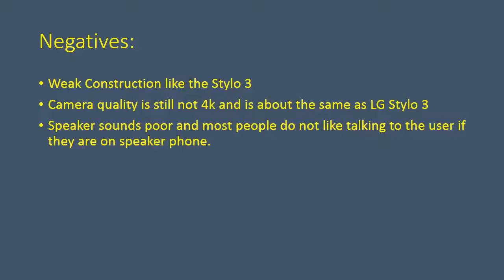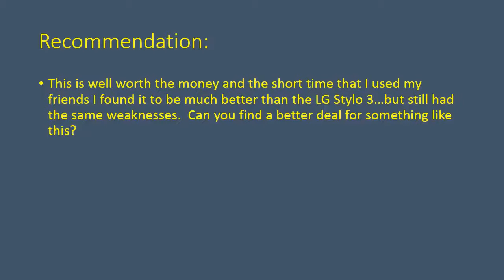LG Stylo 4| Is this the best overall deal for a large screen phone? Touch Screen Facial!!